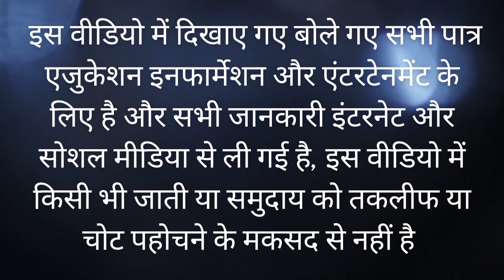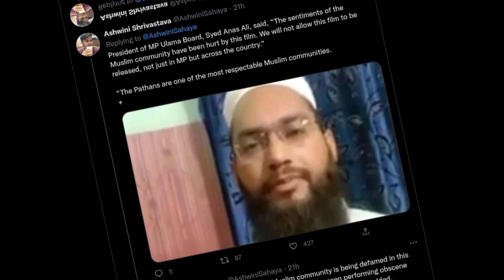PATHAAN फिल्म पर संकट के बादल ! pathan movie news today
Follow bolly boy on facebook page